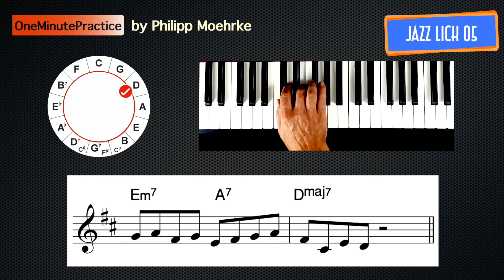OneMinutePractice - Jazz Lick 05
In this OneMinutePractice series, typical jazz licks from the bebop language are practiced in the circle of fifths in all keys. Just the way the old masters did it!

If you can play the lick along with the recording without any problems on the first run-through: Congratulations! Check your skills on the other licks. And if it works there too, go play gigs!

However, if you have trouble playing the lick in all keys, I have the following tips for you:

1. analyze the lick harmonically-melodically.
2. sing the lick - means: hear the lick inside!
3. transpose the lick into different keys - in your tempo without the playback.
4. practice the lick to the video - stop at the parts that don't work yet and practice them separately.
5. slow down the tempo (see YouTube settings)

Being able to play licks in all keys doesn't automatically make you a good musician - but it's a first craft step.

The book "Improvisations Concepts" with 2 CDs of audio files can be ordered from me. As book (€ 25) or as PDF version (€ 15).